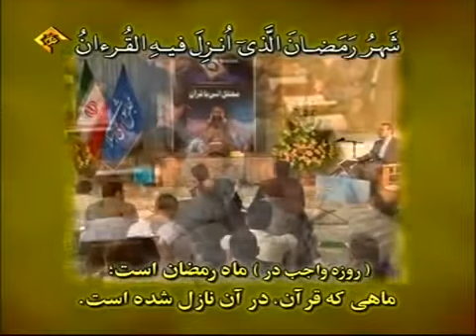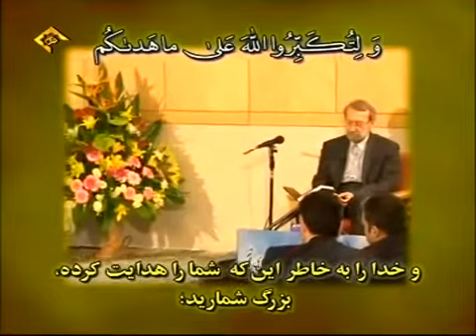Karim Mansouri Surah Al Baqarah Ayat 185-186 Amazing Recitation of Quran كريم منصوري سورة البقرة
Karim Mansouri Surah Al Baqarah Ayat 185-186 The Most Beautiful Quran Recitation 2014 كريم منصوري سورة البقرة   تلاوة جميلة جدا للقرآن الكريم

Karim Mansouri Surah Yusuf Ayat Quran Recitation Really Beautiful - كريم منصوري سورة البقرة   تلاوة جميلة جدا للقرآن الكريم

Abdulbasit Abdussamed - surah Duha

Abdulbasit Abdussamed - Surah baqarah

Surah Takweer - Abdul Basit AMAZING